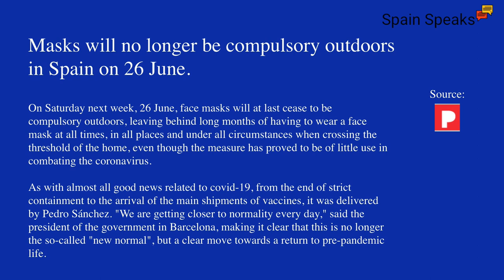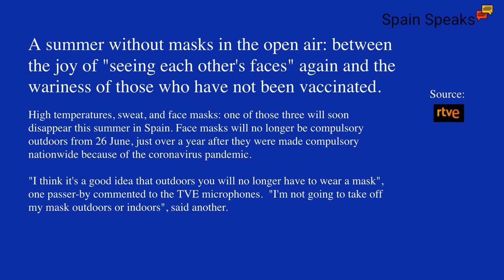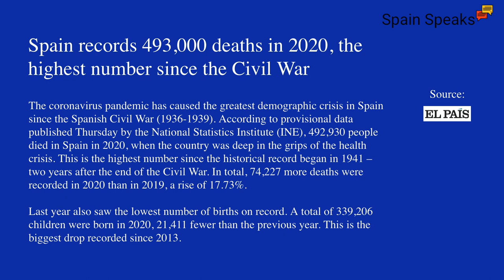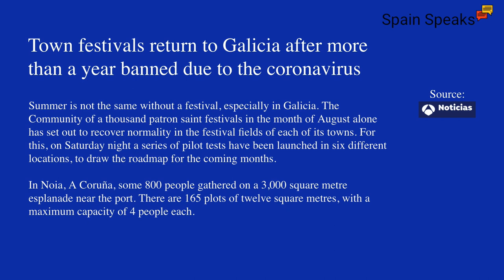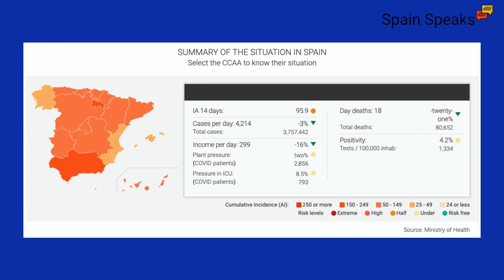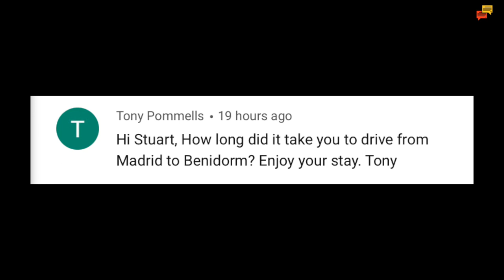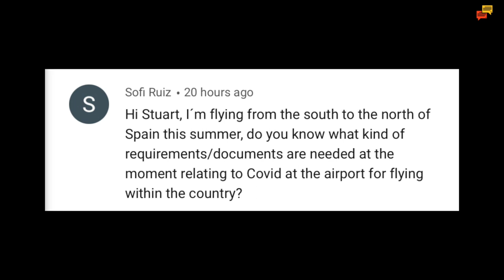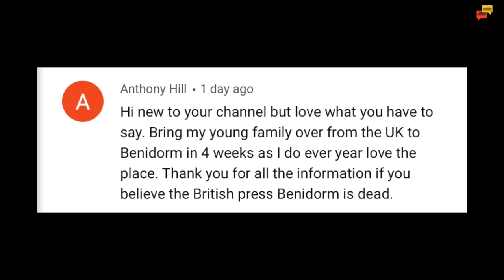Spain update - Not dead yet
Spain update and one of Spain's biggest tourist resorts is quieter than usual but is finished just yet.